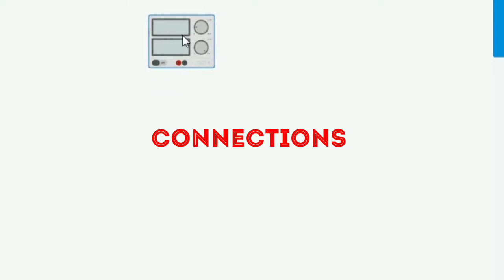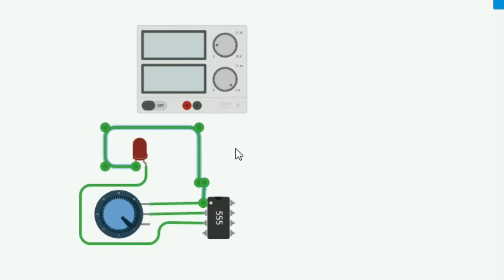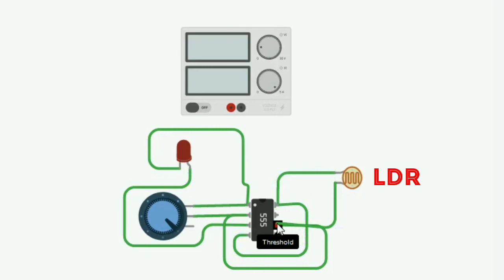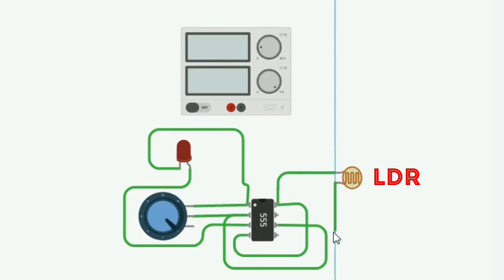Automatic day and night switch || Dark sensor || Dark sensor using 555 timer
It's very cheap and easy to make DIY project